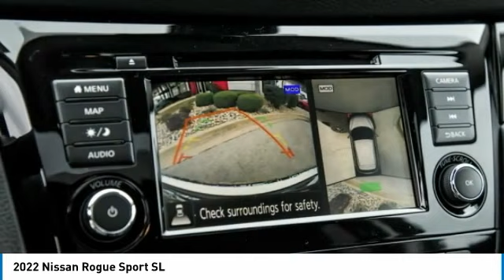2022 Nissan Rogue Sport 82960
2022 Nissan Rogue Sport SL

COMPLETE 100% OF YOUR PURCHASE ONLINE AND WE WILL DELIVER THE CAR TO YOUR HOME/BUSINESS! Recent Arrival!